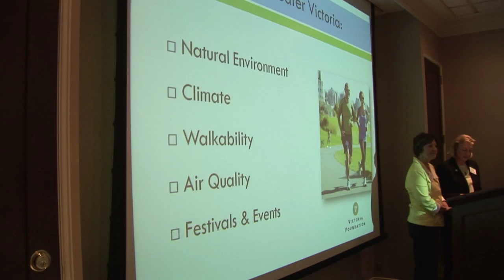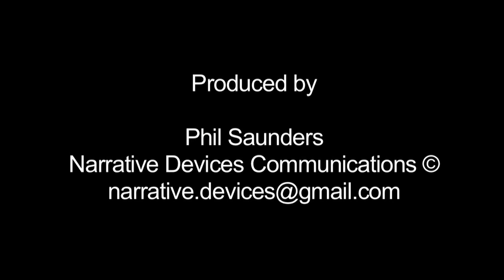Networking CPRS VI